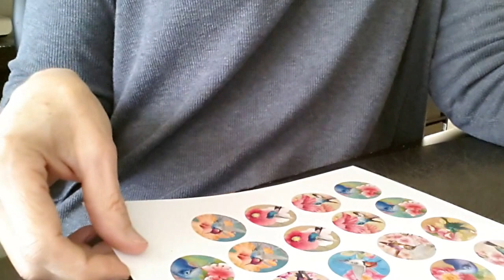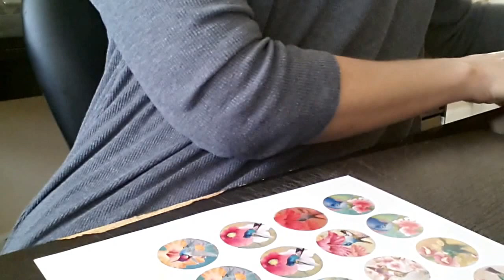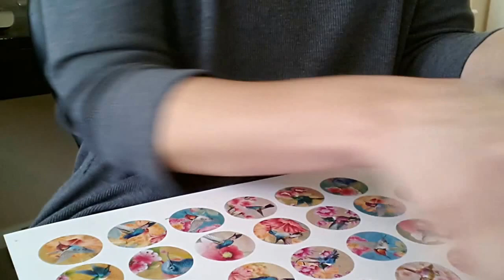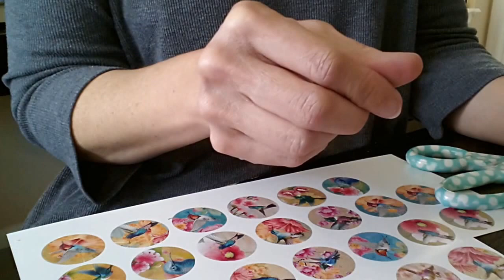How to use adhesive seals to make photo glass jewelry. DIY Jewelry. No more messy glazes.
Purple Mountain offers a simple way to make beautiful pendants, earrings, key rings, rings and more using our 2 sided adhesive seal. We have 22 different shapes and sizes which correspond with our glass and bezels. Our Etsy shop has the largest selection of adhesive seal shapes, dry adhesive shapes, from what we are told.
You can find all of our supplies on Etsy at Purple Mountain Btq.